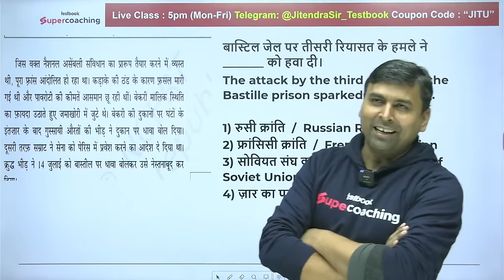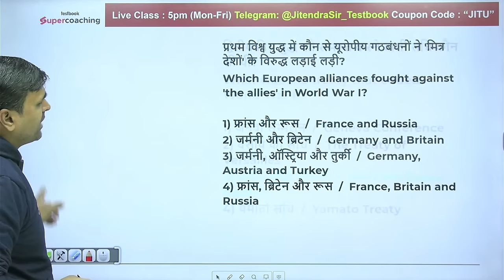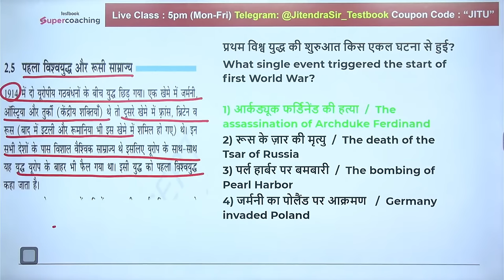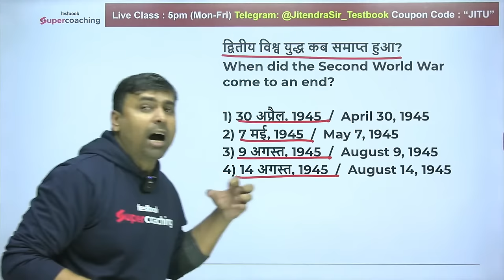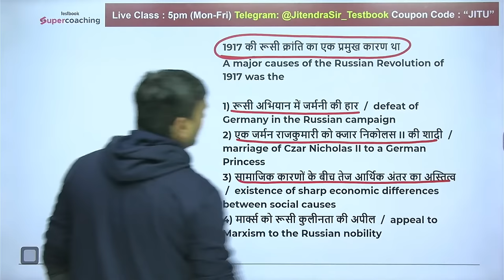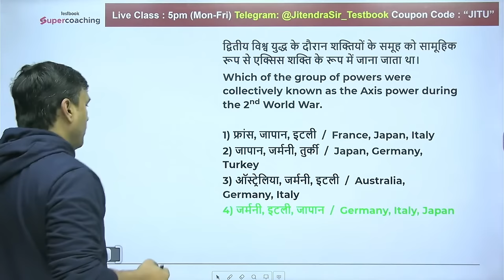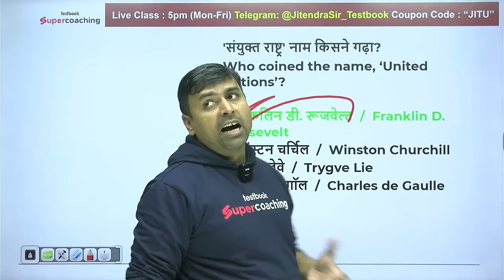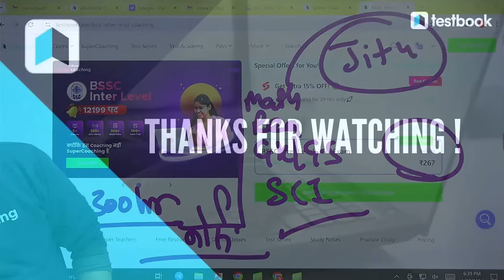BSSC Inter Level GK/GS Marathon. Class 9th NCERT History. GK/GS for BSSC Inter Level. By Jitendra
Buy Testbook Pass Pro with a Discount using my code 👉 JITUPASS

Use code JITUPASS & get Yearly Pass Pro @ ₹314 & Yearly Pass @ ₹224!